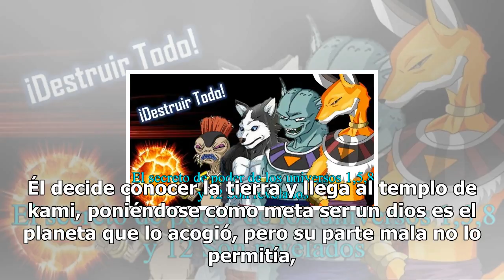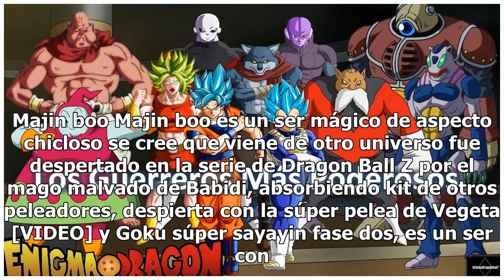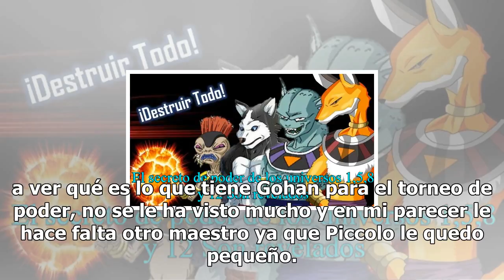¿por qué son los guerreros más poderosos del universo de dragon ball?/Dragon Ball Super News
Empecemos por la raza de los namekusei, ellos provienen del planeta namek que tiene tres soles y viven en colonias pequeñas y tienen un gran patriarca, este planeta fue destruido por la pelea de Goku y Freezer, se dice que ellos son buenos. Se sabe que el primer kami sama es la parte buena de Piccolo. Que a la vez su padre llamado katattsu por un ...